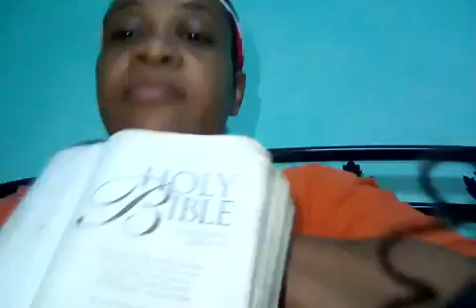9 August 2020 PROPHETESSES IN THE BIBLE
Names Of Prophetesses In The Bible
And Their Roles